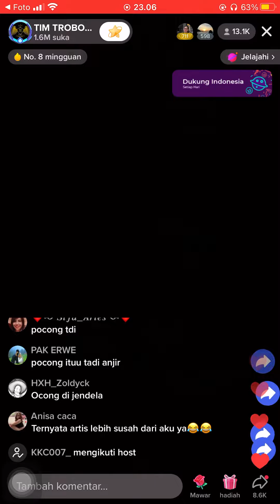TIM TROBOS MITOS LIVE 21 SEPTEMBER 2022 MUMUN